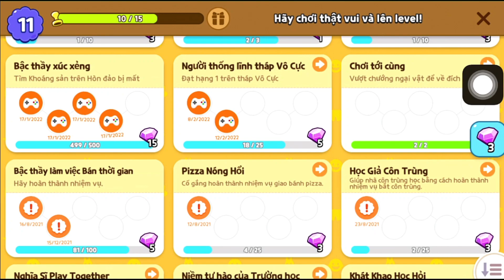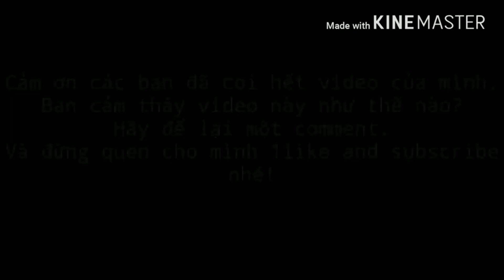Cách Kiếm Kim Cương Trong Play Together Miễn Phí | KĐL GAMING TV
►Video Mới : 11h00' hàng ngày
►Lịch Live hằng ngày tại YouTube
• 12h30'--đến--14h00'

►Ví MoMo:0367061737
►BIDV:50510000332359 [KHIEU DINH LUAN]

👉Mỗi mốc Người ĐĂNG KÝ sẽ có một sự kiện cho anh em chơi nhé

Để nhận được Thông Báo Video Clip Mới Nhất của KĐL GAMING TV: click vào 🔔Chuông
Bản Quyền thuộc về KĐL GAMING TV
Copyright by KĐL GAMING TV 👉 Do not Reup